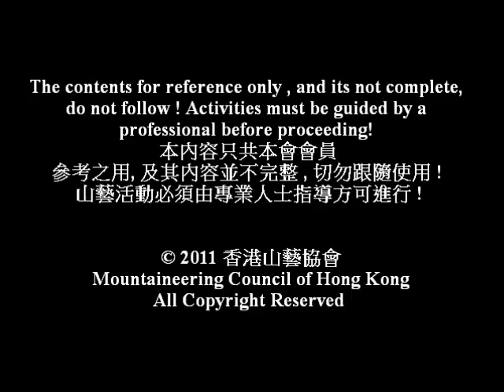How to use a compass指南針運用(Direct Bearing) 前視方位